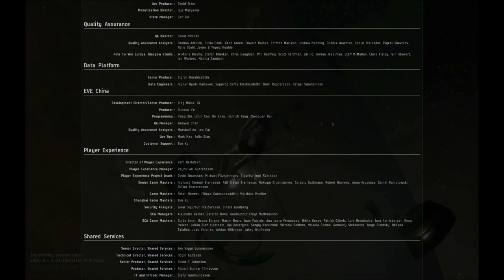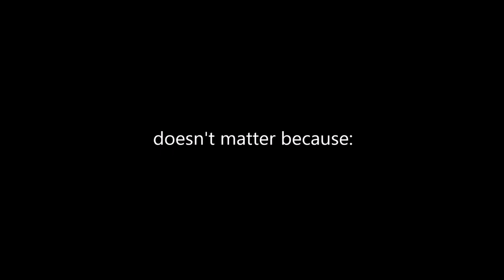EVE Online April Fools Prank 2019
CCP has done it again... had to pod myself to see if the rumors were true!